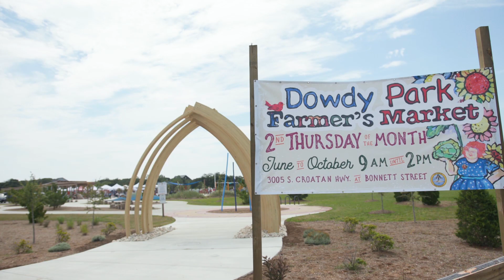Getting to Know Nags Head with Mayor Ben Cahoon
Learn more about Dowdy Park and the town of Nags Head from Mayor Ben Cahoon.